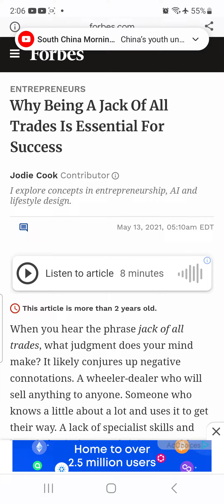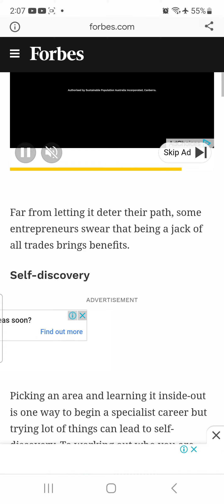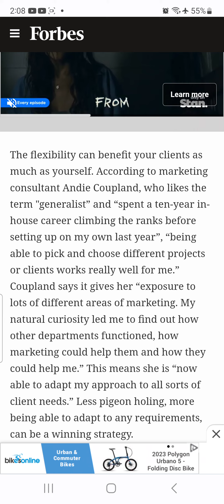Jack of all trades